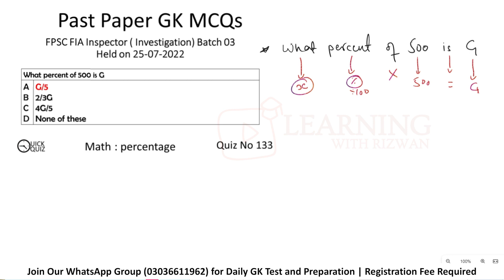Quiz 133 | Percentage | Maths | FPSC, PPSC, SPSC | What percent of 500 is G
What percent of 500 is G

Most repeated general knowledge mcqs. General Knowledge mcqs with answers.
ppsc past papers, fpsc past papers, nts past papers,